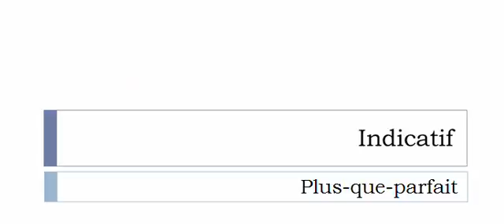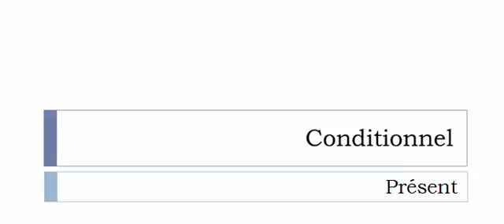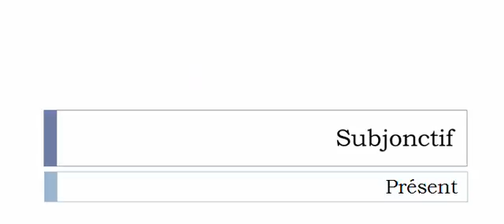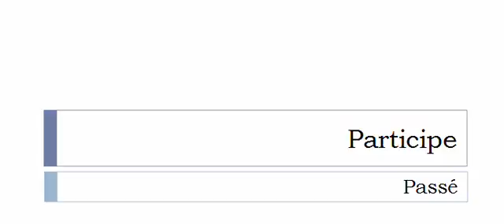Aprender francês = Conjugação = Taveller